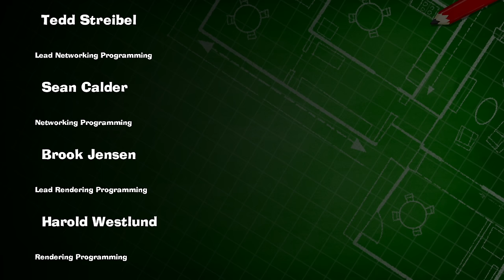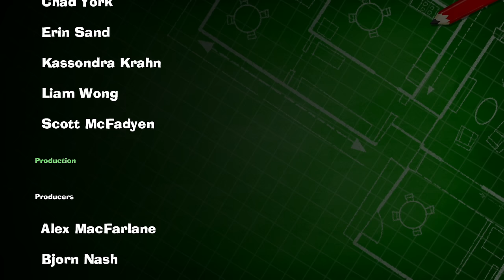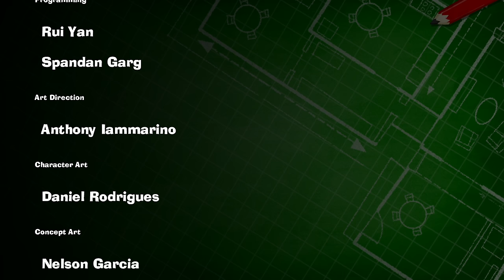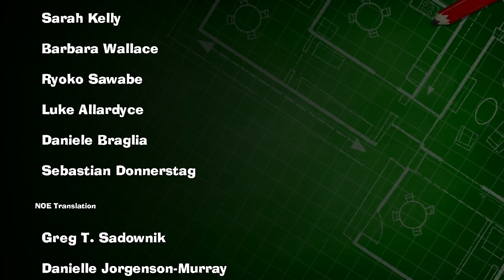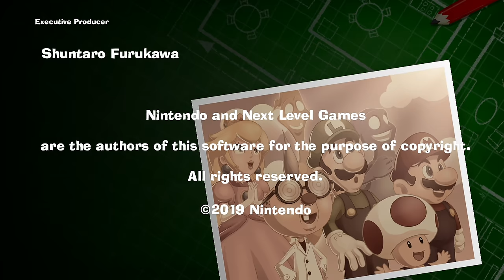LUIGIS MANSION 3 👻 #35: Final König Buu Huu Battle auf dem Dach des Hui-Hotels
Let's Play Luigis Mansion 3 Part 35: Final König Buu Huu Battle auf dem Dach des Hui-Hotels [Deutsch ♦ Blind ♦ 100% ♦ Greenscreen ♦ 4K@60FPS]

✒ INFORMATIONEN SPEZIELL ZU DIESER FOLGE:

König Buu Huu wurde auf das Dach des Hui-Hotels getrieben, wo es nun zum finalen Kampf mit Geister-Jäger Luigi kommt. Kann er seine Freunde retten?

✒ ALLGEMEINE INFORMATIONEN ZUM SPIEL:

Im Jahr 2001 veröffentlichte Nintendo mit Luigi’s Mansion einen sehr außergewöhnlichen Launch-Titel für seine neue Powerkonsole, dem Nintendo GameCube. Luigi’s Mansion fungierte hierbei als Luigis allererstes Soloabenteuer, dass er gänzlich ohne seinen Bruder Mario bestritt und stach durch seinen ungewöhnlichen Spielstil heraus: statt Gegner im herkömmlichen Stil durch Sprungangriffe zu besiegen, musste Luigi sie mithilfe seiner Taschenlampe lähmen und mithilfe seines Schreckweg 08/16 zuerst schwächen und schließlich einsaugen. Das Spiel war nicht sonderlich umfangreich und spielte sich größtenteils in einer einzigen Villa ab, war jedoch gleichzeitig so kompakt, dass es einen hohen Wiederspielwert aufwies. Lange Zeit wurde es anschließend ruhig um die Marke, sodass viele vermuteten, es handele sich um eine einmalige Spielidee. Umso überraschter waren viele, als Nintendo zum zehnjährigen Jubiläum im Jahr 2011 einen Nachfolger ankündigte, der in Europa den Namen Luigi's Mansion: Dark Moon trägt. Entwickelt wurde der Nachfolger aber nicht mehr von Nintendo selbst, sondern vom Drittentwickler Next Level Games, die bereits die Super Mario Strikers-Serie und Punch-Out!!-Serie für Nintendo entwickelt hatten. Nach einigen Turbolenzen während der Entwicklung erschien das Spiel 2013 schließlich und knüpfte zwar thematisch und handlungstechnisch an den Vorgänger an, unterschied sich jedoch mechanisch auch in einigen Punkten: anstatt einer Villa gab es mehrere, die im Mario Bros.-Stil unterschiedliche Thematiken hatten. Dementsprechend war die Welt nicht mehr zusammenhängend, sondern in einzelne Levelabschnitte segmentiert. Außerdem änderte sich der Zeichenstil weg von einem hohen Realismus hin zu einer Cartoon-artigen überspitzten Darstellung. Während die hohe Variation an unterschiedlichen Villen und Rätseln und der damit einhergehende höhere Umfang positiv aufgenommen wurden, wurde die Segmentierung in einzelne Levelabschnitte, die zu der Zeit bei vielen Nintendoserien vorherrschend war, eher negativ aufgenommen. Außerdem wurde das Fehlen der so genannten Porträt-Geister, die im ersten Teil als Bosse und zugleich Sammelgegenstand fungierten, kritisch angemerkt. Diese Kritik nahm sich der neu eingesetzte Produzent Kensuke Tanabe zu Herzen und so begann er mit Next Level Games, an einem Nachfolger zu arbeiten, der 2018 angekündigt und am 31. Oktober 2019 passend zu Halloween veröffentlicht wurde. Ursprünglich war es als WiiU-Spiel geplant, wurde jedoch ab 2016 für die stärkere Nintendo Switch konzipiert. Um wieder das Erkunden in den Vordergrund zu stellen und gleichzeitig einen hohen Umfang zu gewährleisten, entwarf Tanabe ein Hotel als Setting, das aus mehreren Stockwerken bestand und aus individuell ausgestalteten Ebenen bestand, aber dennoch organisch miteinander verbunden war. Neben den Porträt-Geistern, die zumindest ihrer Funktion nach, eine Rückkehr feierten, fanden auch neue Elemente Eingang ins Spiel. So war es erstmals möglich, mit dem Schreckweg eine Rammattacke auszuführen. Außerdem verfügte das Spiel erstmals über einen lokalen Mehrspieler, der es ermöglicht, die Welt zu zweit zu erkunden oder in zwei speziellen Modi kooperativ oder kompetitiv mit bis zu acht Spielern lokal oder online zu spielen. Außerdem wurde 2018 ein Remake (oder eher Demake) des ersten Teiles angekündigt, der für den Nintendo 3DS erschien und von Grezzo entwickelt wurde. Damit dürfte Nintendo Luigi’s Mansion mittlerweile als eigene Videospielserien ansehen, die im Switch-Teil ihren vorübergehenden Höhepunkt finden soll. Ob das der Fall ist und das Spiel hält, was es verspricht, könnt ihr bei mir live verfolgen.

▪ TITEL: Luigis Mansion 3
▪ ENTWICKLER: Next Level Games
▪ PUBLISHER: Nintendo
▪ SYSTEM: Nintendo Switch
▪ GENRE: Action-Adventure
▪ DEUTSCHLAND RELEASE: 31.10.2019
▪ METASCORE: 86%